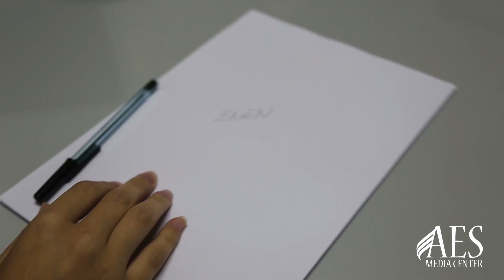Dicas para ENEM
Ellen Camargo - Psicóloga
Pastor Germano Kefler - Departamental Educação AES
Alunos do Colégio Adventista de Vitória

Imagens e Edição - Tathiane Mendes da Costa